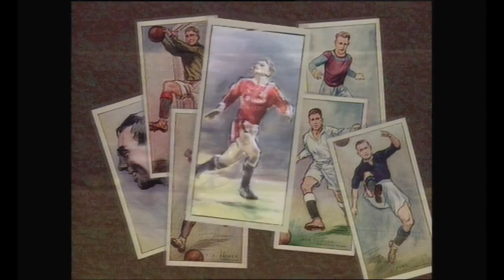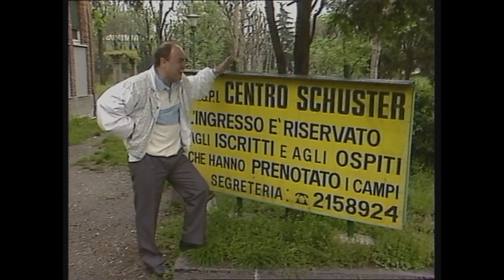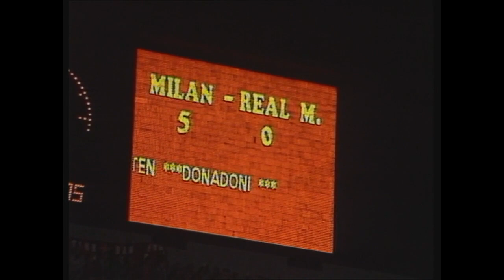Saint and Greavsie 1988/89 and 1991/92 - AC Milan v Real Madrid and New York with Donald Trump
Two clips from Saint and Greavsie. The first from 1988/89 when Jimmy visited Milan. There is footage of the Semi Final of The European Cup between AC Milan and Real Madrid. I had to trim 15 seconds of this due to copyright. Then on to 1991/92 when Saint and Greavsie visited New York and met Donald Trump.